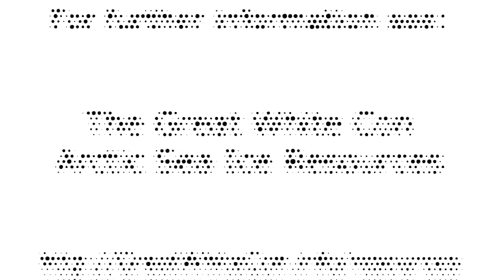Sea Ice Movement on the Northern Sea Route in Summer 2016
- The motion of sea ice on the Northern Sea Route from June 1st to August 20th 2016.

Note in particular the effects of the "Great Arctic Cyclone" from August 14th onwards.